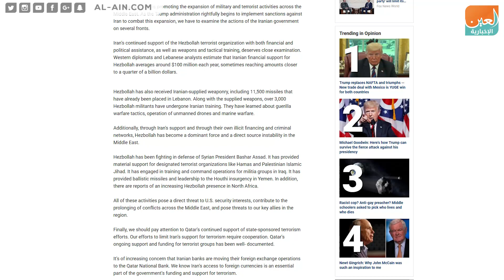عضو بالكونجرس يوثق دعم قطر وإيران للإرهاب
العين الإخبارية | عضو بالكونجرس يوثق دعم قطر وإيران للإرهاب
حذّر عضو اللجنة المالية في مجلس النواب الأمريكي،  الجمهوري تيد بد، من زيادة أنشطة ثالوث الإرهاب طهران وقطر وحزب الله في منطقة الشرق الأوسط، مشيرا إلى ضرورة الالتفات إلى دعم قطر المستمر لجهود الإرهاب حيث قد تم توثيق دعم وتمويل قطر المستمر للجماعات الإرهابية بشكل جيد